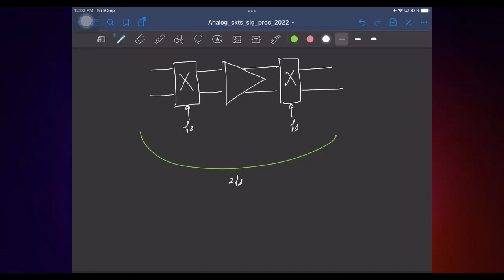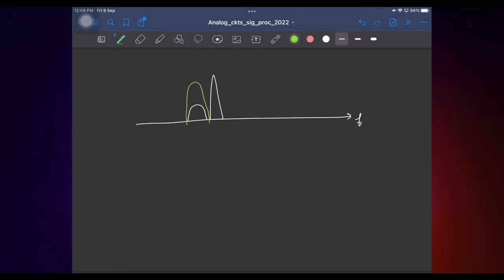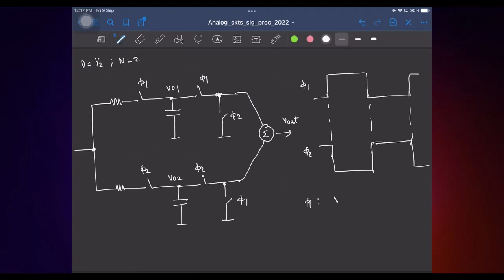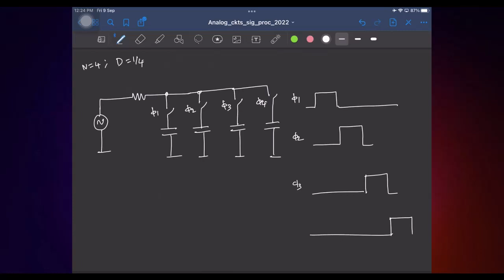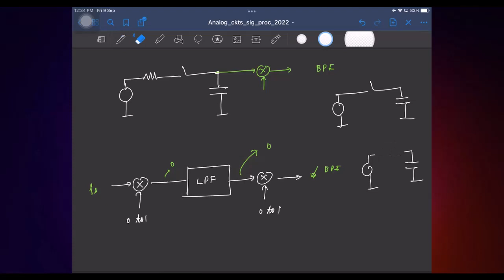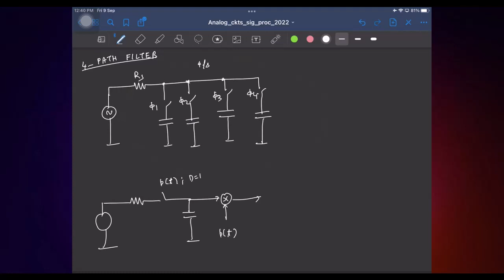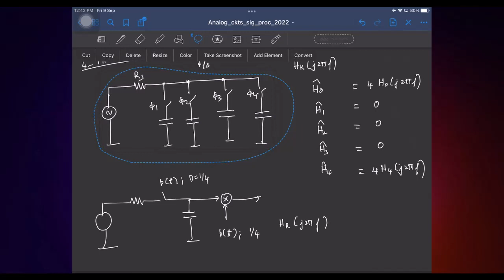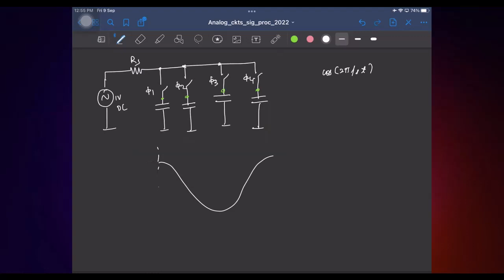Lecture 11: N-path bandpass filter; deriving the N-path filter, HTFs for the 4-path filter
This lecture explains how to improve the LPTV bandpass filter (discussed in earlier lectures) by applying the N-path principle. Following this, it discusses how choosing the duty cycle to be equal to 1/N can greatly simplify the circuit, giving rise to the popular and extremely useful N-path filter. The harmonic transfer function (HTF) of the 4-path filter is derived for specific frequencies.